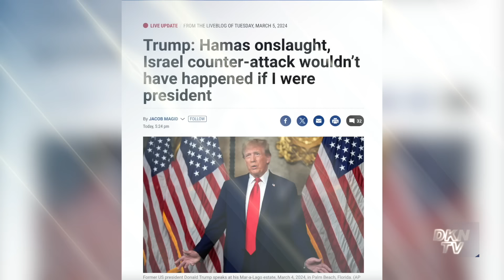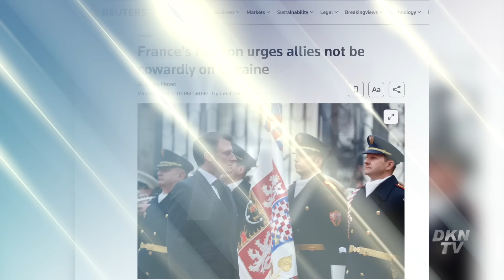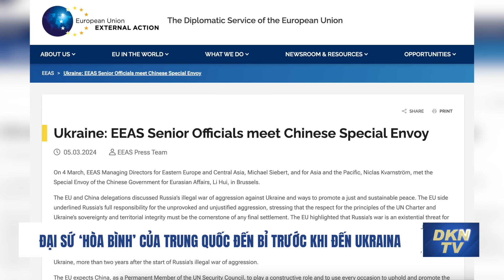Truyền thông Mỹ tiết lộ cách Trung Quốc gửi vũ khí sang Nga; Đại sứ Trung Quốc sắp đến Ukraina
Toàn cảnh quốc tế /3:
0:00 Điểm tin
0:51 Ông Trump nói về cuộc chiến Hamas - Israel nếu ông là tổng thống
2:13 Tổng thống Pháp kêu gọi các đồng minh trong vấn đề Ukraina
3:01 Tòa án quốc tế ban hành lệnh bắt giữ 2 chỉ huy của Nga
4:47 Đại sứ ‘hòa bình’ của Trung Quốc đến Bỉ trước khi đến Ukraina
6:18 Truyền thông Mỹ tiết lộ cách Trung Quốc gửi vũ khí sang Nga
7:34 Sự giám sát xuyên biên giới ngột ngạt của chính phủ Trung Quốc